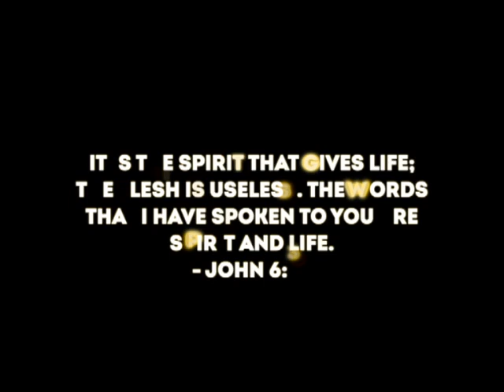Juliana Fernandes, Goa